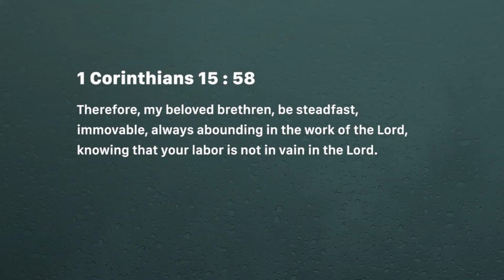Not in vain - Ashish Raichur | Daily Devotion, July 6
Today's Devotional - Not in vain

1 Corinthians 15:54-58
54 So when this corruptible has put on incorruption, and this mortal has put on immortality, then shall be brought to pass the saying that is written: "DEATH IS SWALLOWED UP IN VICTORY."
55 "O DEATH, WHERE IS YOUR STING? O HADES, WHERE IS YOUR VICTORY?"
56 The sting of death is sin, and the strength of sin is the law.
57 But thanks be to God, who gives us the victory through our Lord Jesus Christ.
58 Therefore, my beloved brethren, be steadfast, immovable, always abounding in the work of the Lord, knowing that your labor is not in vain in the Lord.